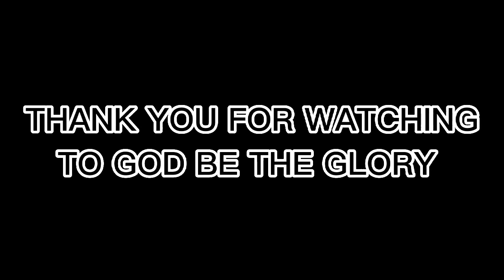RHODE ISLAND CHICKEN PAKAWALAN#val#atejoy721#loolavlog